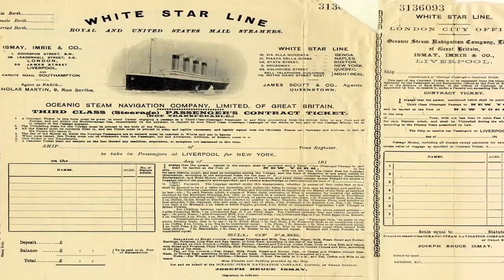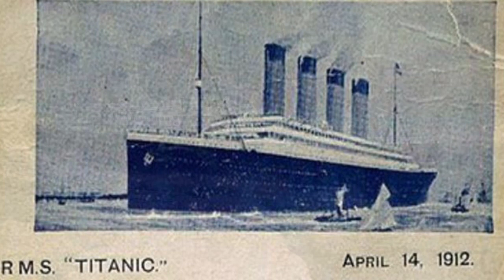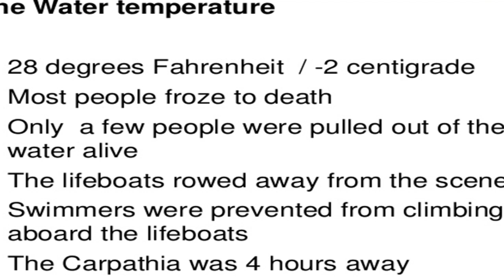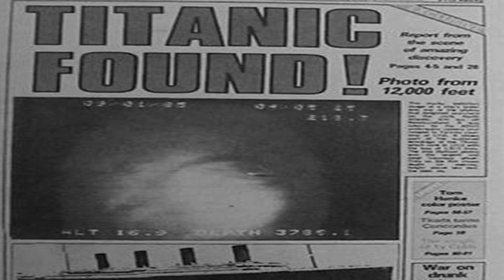ಟೈಟಾನಿಕ್..! ನಂಬಲಾಗದ ಈ ಸತ್ಯಗಳು| Amazing Real Facts about TITANIC | Unknown Facts | Titanic Real Story